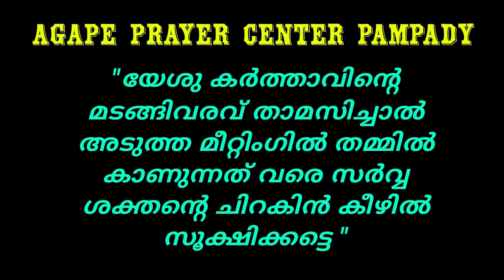കർത്താവു സകലതും അറിഞ്ഞു പ്രവർത്തിക്കും🔥 || Pr Moncy M Zacharia || Christian Malayalam Message